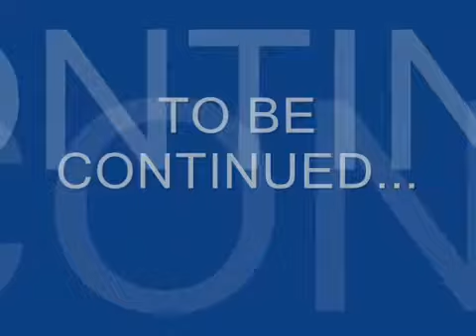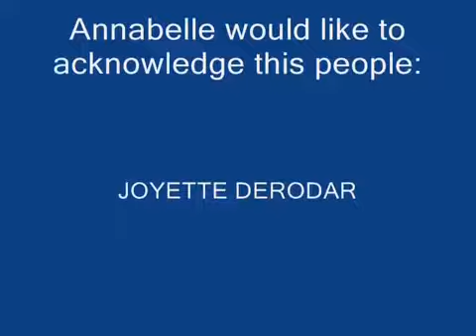My First Trip in Dubai 2006